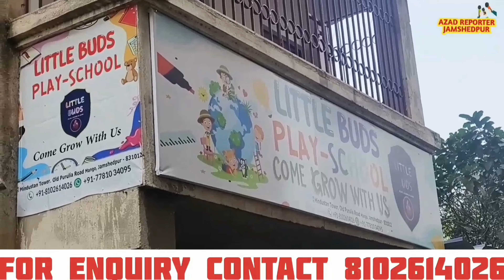Pardih Basti Near School। Mango Thana।। Bagicha। 03.3.24